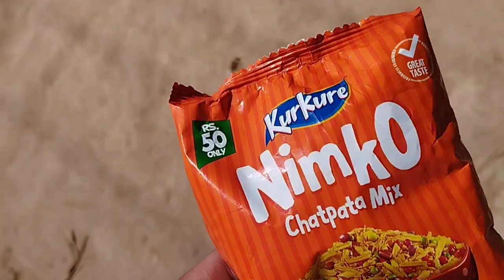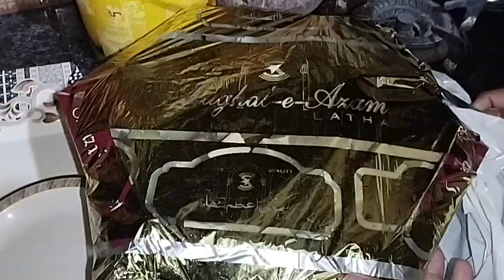Kis kii Engagement Par Gaye? | Cousin's Gathering ❤️ | First Time Car Chlai🚗 | The Mehran Diaries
Assalamualaikum 😍
My Name Is Muhammad Mehran Riaz
I am here for you with all of my passion My goal is to build a Positive community that love Village and want to see content regarding Village. I will be sharing Village vlogs.I hope we will be like a family. This is just a start. Kindly share my channel to make it vast .This will give me more energy to work hard and to give my best as it should be .So Never Forget To subscribe to my channel and share with your friends and family.